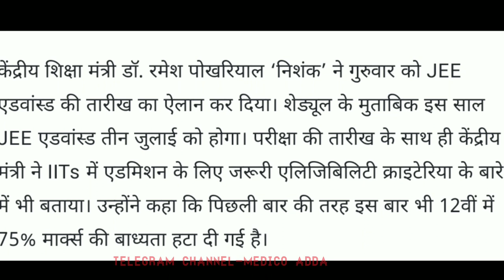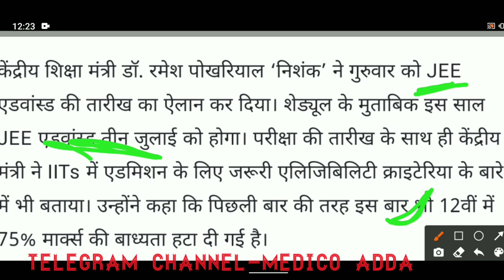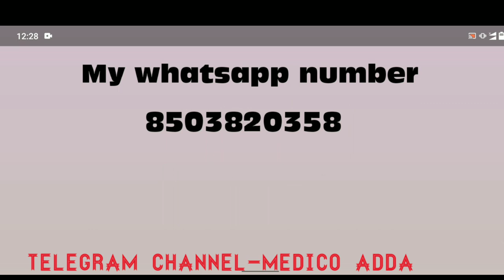Neet ug 2021 latest 🔥breaking news🔥l Neet 2021 exam date announced? l sallybus reduce? l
is video me neet ug 2021 exam date announced hui ya nhi and sallybus reduce hoga ya nhi and 1 sal me kitni bar neet hogi in sbke bare me is video me bataya he very important video must watch this video

Neet ug 2021 latest 🔥breaking news🔥l Neet 2021 exam date announced? l sallybus reduce?

Neet ug 2021 latest 🔥 breaking news 🔥
sallybus reduce?
Neet 2021 exam date announced?
Neet ug 2021 exma date ?
Neet ug 2021 application form start date ?
Neet ug 2021 biggest breaking news
Neet ug 2021 Latest biggest news

neet ug 2021 biggest news

neet 2021 registration process start
Neet 2021 exam date extended
Neet 2021 postponed letest update

neet 2021 syllabus reduced biology
neet 2021 sallybus reduce chemistry
neet 2021 sallybus reduce physics
neet 2021 sallybus reduce
neet 2021 sallybus reduce or not
neet 2021 paper pattern
neet 2021 exam mode offline or online
Neet 2021 sallybus released by nta

Mcc mop-up round results announced
mop-up round closing marks and rank
mcc new notice released
mcc new update for mop-round

mop-up round results announced
neet ug 2020 mop-up round cutt off